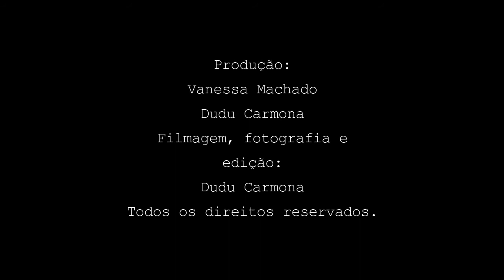DICAS DE COMO BRILHAR COM LENÇOS E ECHARPES!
Vanessa Machado dá dicas rápidas e fáceis de como vc deve brilhar com esse acessório incrível para compor o seu look nos dias mais friozinhos! Lenços e Echarpes!

Vanessa Machado gives quick tips and easy to like you should shine with this amazing accessory to make your look more in the days friozinhos! Handkerchiefs and Scarves!